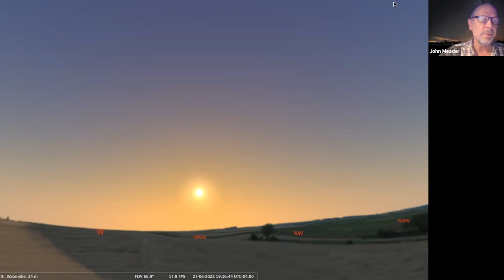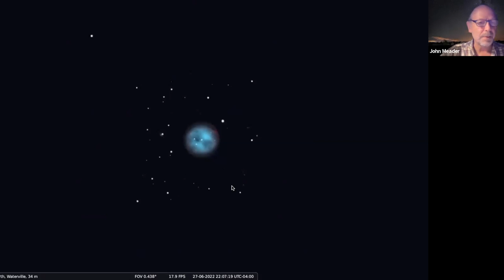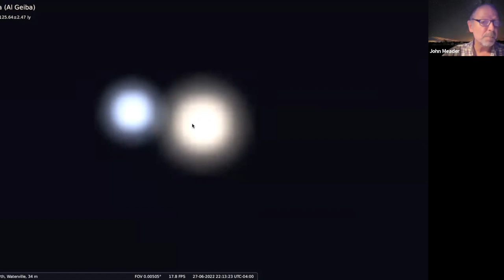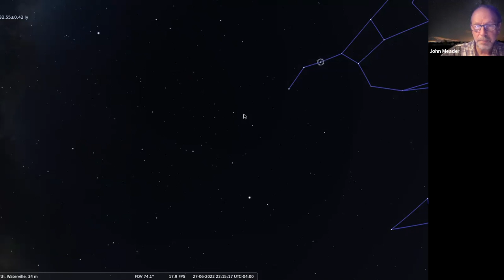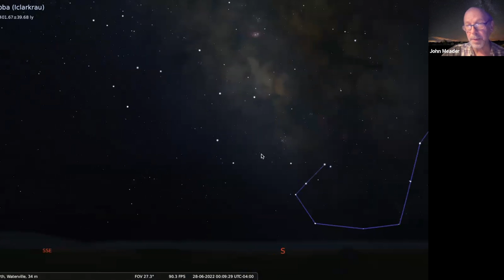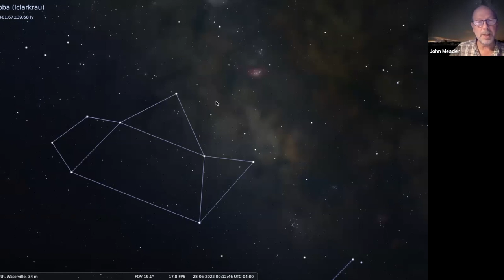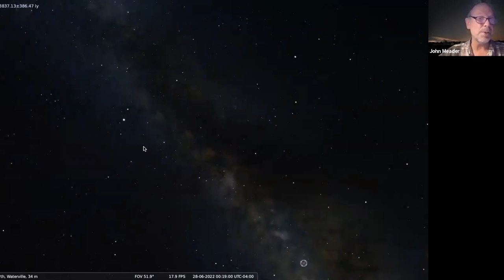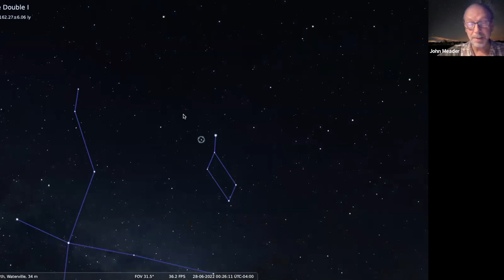2022: Night Sky Tour w/ Northern Stars Planetarium - June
Join us for a night sky tour of the Rangeley Regions night sky.